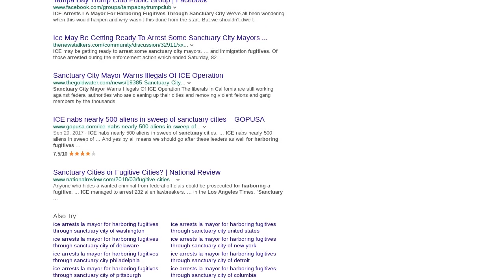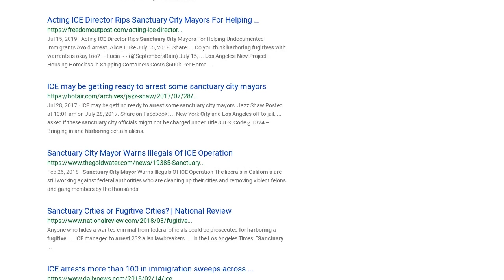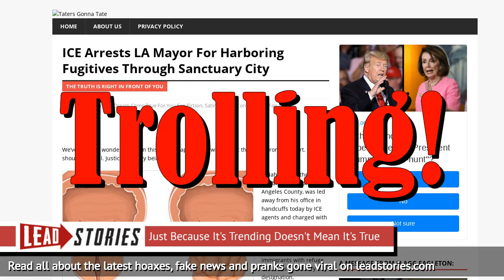Fake News: ICE DID NOT Arrest LA Mayor For Harboring Fugitives Through Sanctuary City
Did ICE arrest the LA mayor for harboring fugitives through a sanctuary city? No, that's not true: The original story is part of a satirical website network intended to rile up conservatives with fictional accounts of events that, very often, never happened. Such is the case here, with the story making up not only the name of the mayor, but also flubbing on how government operates in Los Angeles County and the City of Los Angeles. But it was copied, rebranded and published by fake news sites that stripped the piece of any reference to satire.